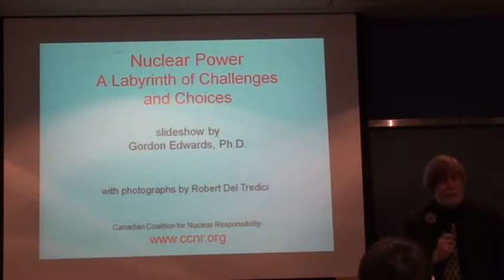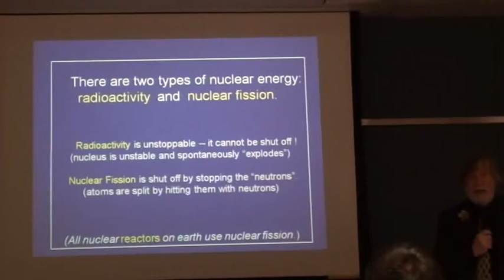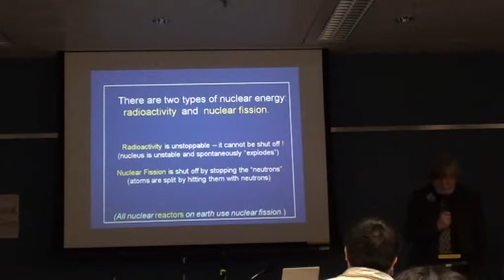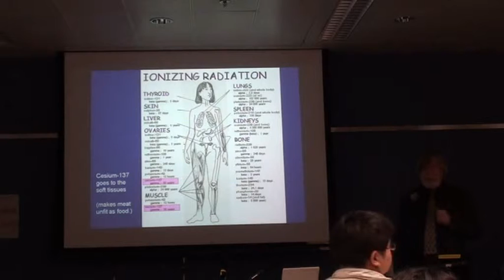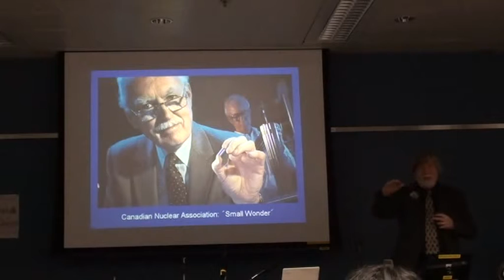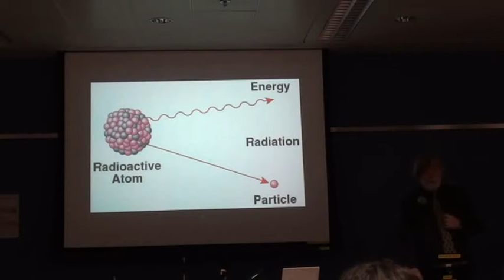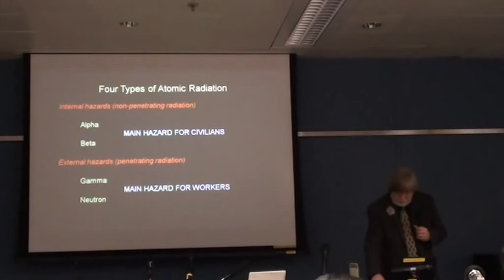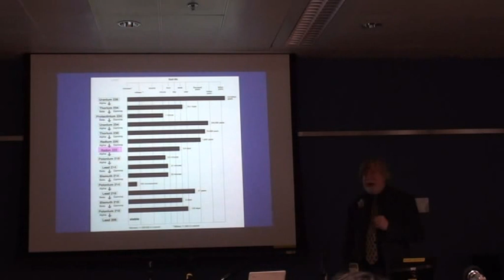Gordon Edwards: The Labyrinth of Challenges and Choices (Keynote Speech)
Nuclear Power - The Labyrinth of Challenges and Choices

Keynote Speech
"Cracking the Nuclear Labyrinth" International Forum 2012

Gordon Edwards
President, Canadian Coalition for Nuclear Responsibility